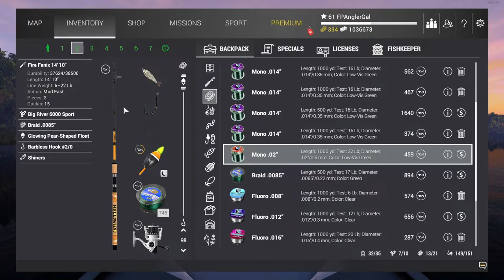Fishing Planet - Christmas Event - White Moose - Antlered Salmon